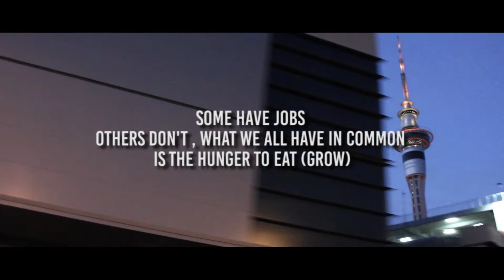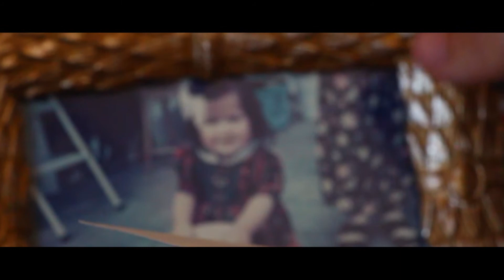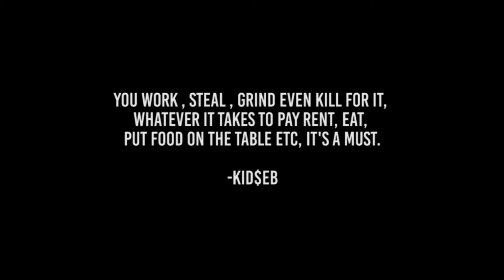Kid$eb - Paper Up (Prod.Haan808) (VISUAL)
"Paper Up" Written For Everyone on Their Daily Grind , Weather You Work , Steal or Evan Kill,  its a Must to Get paid & Pay rent/Bills/Clothes/Food Ect, Never Give up on it.
 its a Eat or Be Eaten World.

Mixed & mastered by: Taitan Manuel (Rep.fm)
beat Produced by: Haan 808
Visual by: Jaxciin Films
Actors: Arlo Pavlovich & Sebastian Latu
Special Thanks to: Helena Tukerangi.